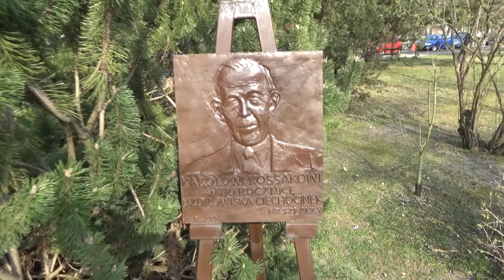Spacer po Ciechocinku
Z mojego archiwum
film zrobiony pod kątem widza Monika G która jak twierdzi mam radiowy głos  jakos do konca w to nie wierze :) oraz widz Barbara B this movie is made  for you :P
Dziekuję za muzykę
-~-~~-~~~-~~-~-Muzyka użyta w fimie-~-~~-~~~-~~-~-